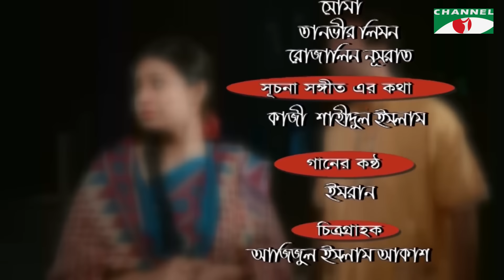Shonar Pakhi Rupar Pakhi | Episode 26-30 | Bangla Drama Serial | Niloy | Shahnaz Sumi | Channeli Tv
Drama: Shonar Pakhi Rupar Pakhi
Cast: Niloy Alamgir, Khaleda Aktar Kolpona,Arfan Ahmed,Tahmina Sultana Mou,Farzana Chumki,shahed shahriar,Shahnaz Sumi,Etc
Script: Kazi shahidul islam